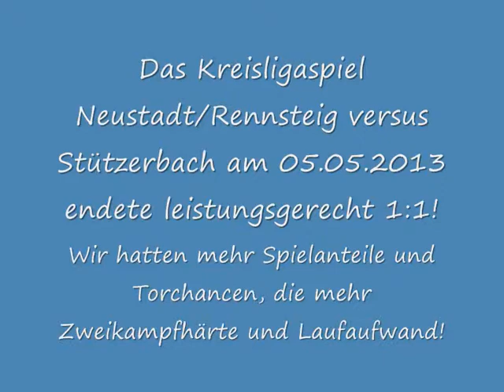Das heutige Kreisligaspiel Neustadt/Rennsteig gegen Stützerbach am 05.05.2013!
Bei kaiserlichem Sonntagswetter gab es ein umkämpftes Rennsteigderby, bei dem der Heimmannschaft die erste Halbzeit gehörte und der Gastmannschaft die zweite! Insgesamt ein gerechtes Ergebnis. Stützerbach hatte Glück, dass der eingewechselte Wiederkehrer Larly Brigmann zum Ende hin doch noch traf! Per Kopfball natürlich, manche haben halt einen Riecher dafür. Davor war das Tor wie vernagelt! Das Spiel endete 1:1!